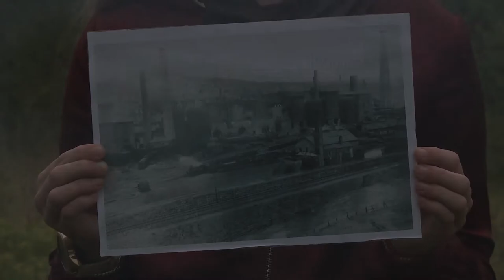Tredegar Ironworks 1880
Looking at a photo from 1880's Tredegar on the former iron works site.